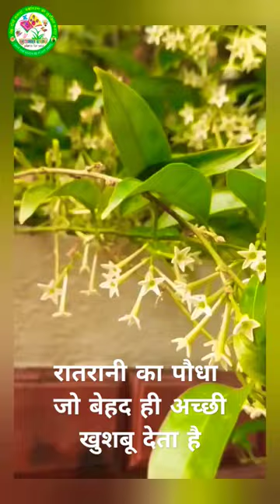रातरानी का पौधा, खुशबू देने वाला पौधा, सुगंधित फूल का पौधा